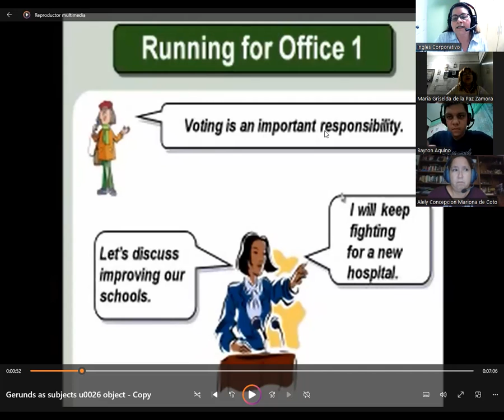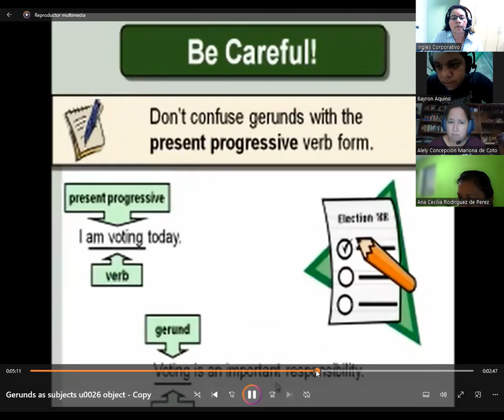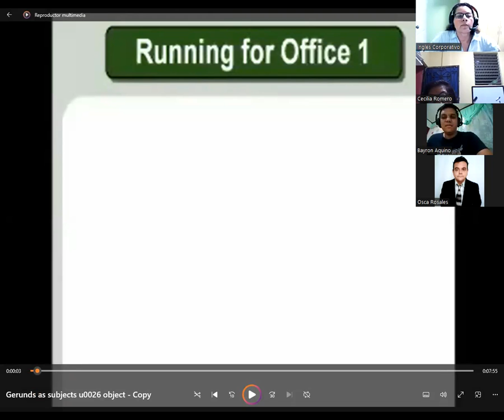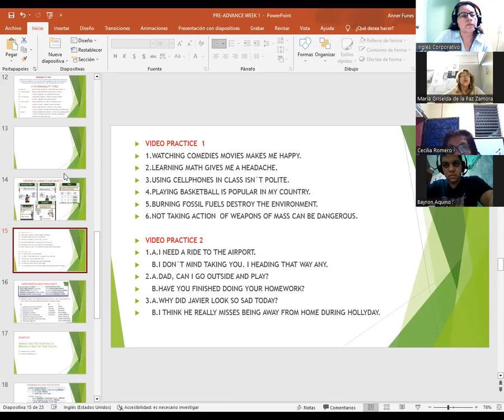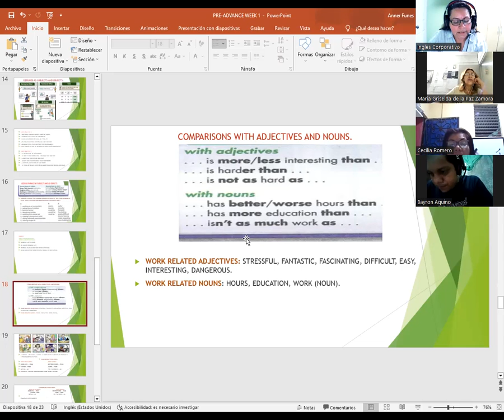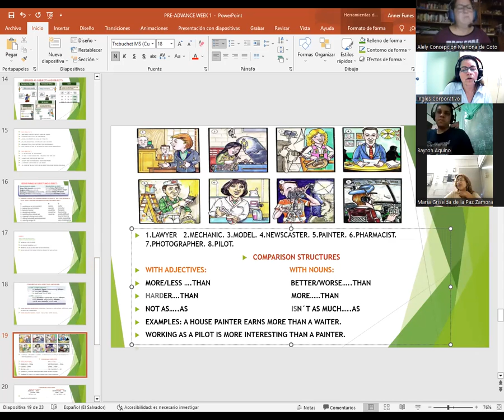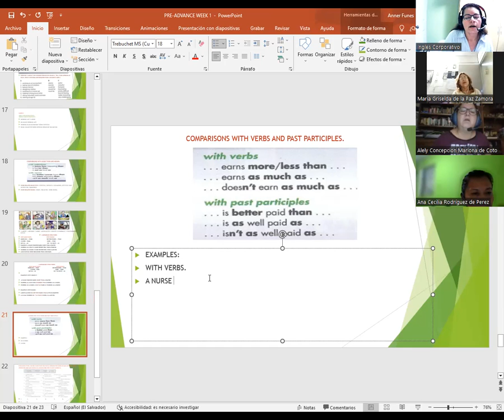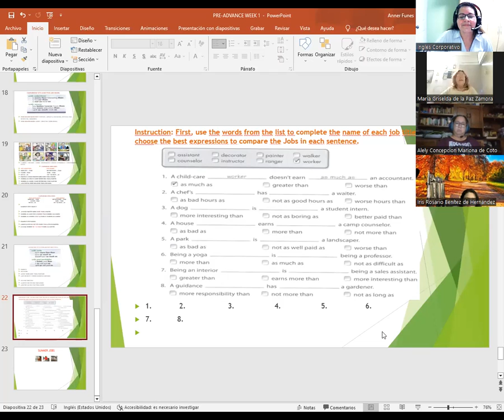SESION 04-20-4-23-PA1-01-8-9-PM-04-23-CATACHO-GERUND PHRASES AS SUBJECTS /OBJECTS .2.COMPARISONS.